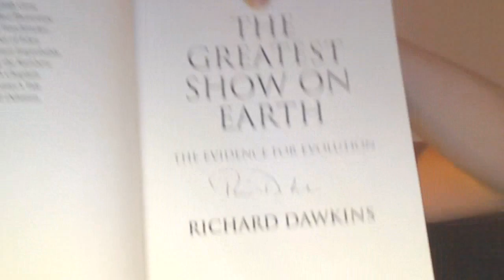Book signing - Richard Dawkins, the Greatest Show on Earth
Tonight I attended a book signing at Kepler's in Menlo Park CA, where Richard Dawkins was signing his new book "The Greatest Show on Earth, the Evidence for Evolution".